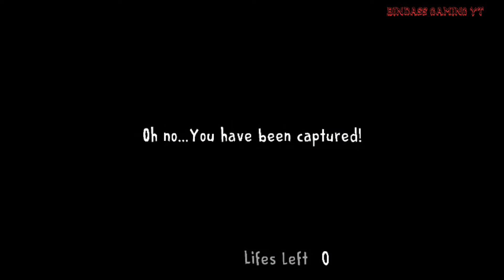👹ice scream 1👺 cold FREEZER ROOMs ☠️ ALL WAYs to escape👿